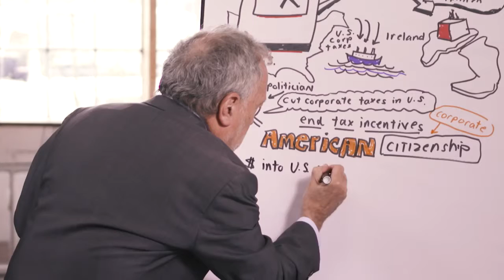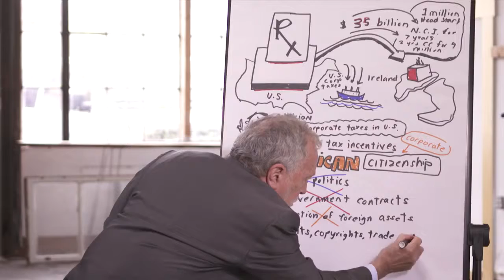Corporate Tax Desertion